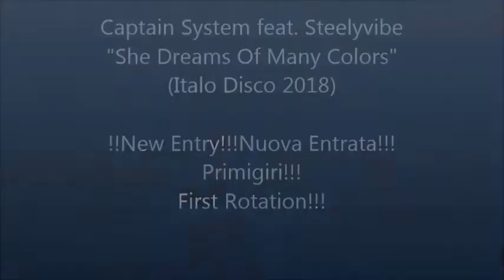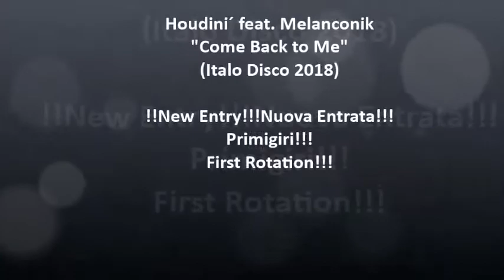Sonik Proiect Italo Disco New Entry, Spring 2018 ( Primigiri.. First Rotation!!)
New Entry!!!Nuova Entrata! Primigiri!!!First Rotation!!!
Tracklist:
1. Captain System feat. Steelyvibe -   She Dreams Of Many Colors
2. In Soniko feat. Anna - You are in my Dream
3. Houdini´ feat. Melanconik - Come back to me
4. Eternydisko feat. Sehya - Promises